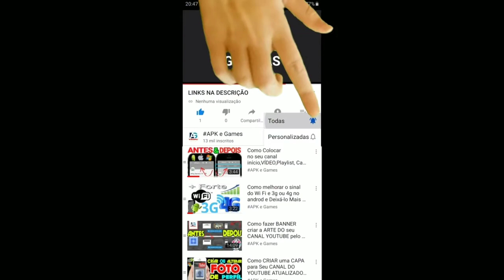TALKING TOM GOLD RUN FORTUNE FESTIVAL SPECIAL EVENT Character Carnival Angela UNLOCKED GAMEPLAY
Novidades

BOA SORTE!

Descrição

Swamp attack,
Outfit7 games,